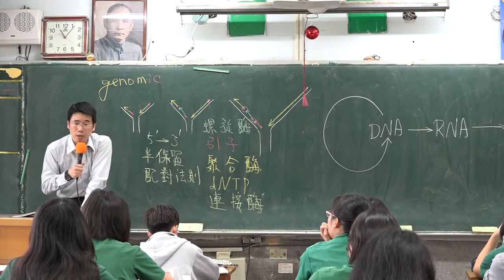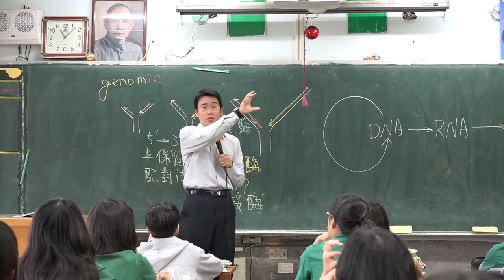水稻基因體計畫 -我們貢獻最大的基因體計畫 -中研院團隊 -網站上即時呈現各個國家的貢獻度 -台灣 -中華民國 -國旗 -人類基因體計畫 -榮陽團隊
像玩game即時排名一樣
壓力爆表
辛苦了當時的研究團隊